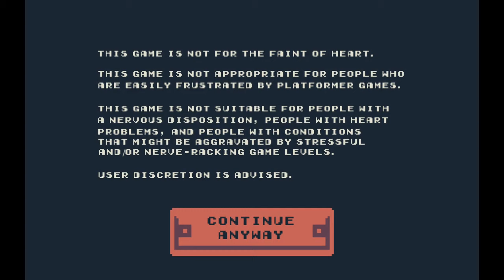DERE EVIL EXE plus dur que mario LEVEL ONE - JEUX TEST POUR VOUS - #3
Comment devenir fou rapidement ?  Et bien la solution est là
Jouez à ce jeu vidéo rend maboooooooouuule
Dere evil exe est un petit jeu gratuit sur le playstore pour android
Arriverez vous à faire mieux que moi?

Merci

Starpy production

Son
Starpytek